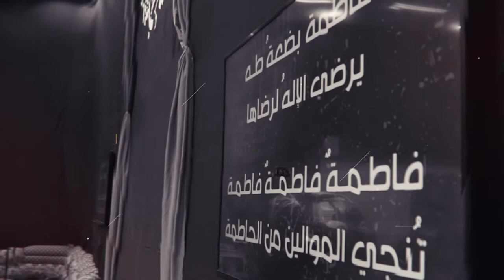"بضعة طه" - الرادود علي الديري - استشهاد السيدة الزهراء (ع) ١٤٣٩هـ - مأتم المرخ